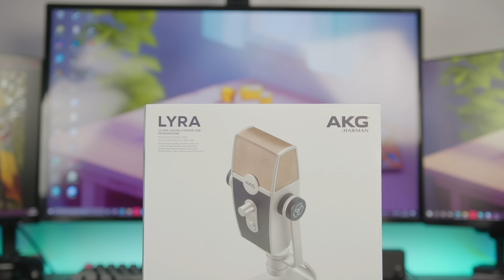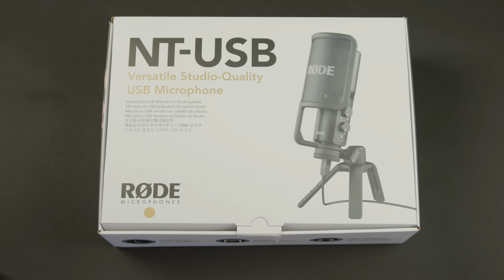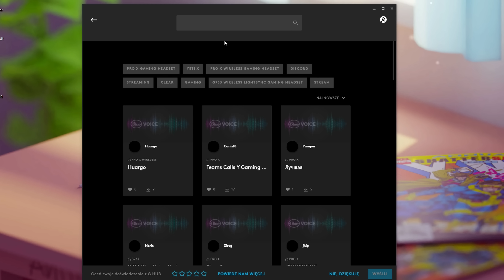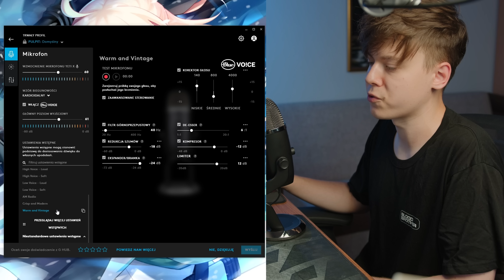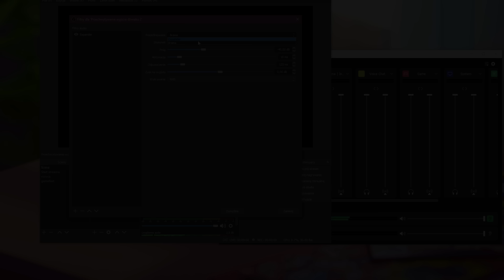TOP5 MIKROFONÓW DLA STREAMERA 🤩 | Jaki mikrofon wybrać? (Yeti X, Wave 3, Lyra, Quadcast, NT-USB)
A Ty który mikrofon wybierasz?

Każdy streamer wie, że dobry mikrofon to podstawa udanego i profesjonalnego materiału. Grzegorz „Xaorus” Rycko sprawdza, jakie mikrofony pojemnościowe z wyższej półki oferują dobrą jakość nagrań. Zobaczcie film.

Najtańszą propozycją w tym zestawieniu jest mikrofon QuadCast od HyperX. U jego podstawy znajduje się zawieszenie przeciwwstrząsowe, które chroni przed niechcianymi wibracjami pochodzącymi z podłoża. Niedaleko za nim swoje miejsce znalazł Elgato WAVE:3, który posiada technologię zapobiegającą zniekształceniom, a jego częstotliwość próbkowania jest na poziomie 48 i 96 kHz. Na trzecim miejscu pod względem ceny znalazł się AKG Lyra. Ten model wyposażony jest w cztery pojemnościowe kapsuły, dzięki którym zapewnia wszechstronne tryby rejestracji dźwięku. Na dużą uwagę zasługuje też mikrofon Rode NT-USB, ponieważ posiada szeroką zgodność z aplikacjami do tworzenia nagrań. Nie mogło zabraknąć też Blue Microphones Yeti X Blackout. Jest najdroższy w tym zestawieniu i daje możliwość przełączania się podczas nagrania pomiędzy różnymi charakterystykami.
Jaką jakość dźwięku oferują te mikrofony pojemnościowe? Który z nich zdecydowanie wychodzi na prowadzenie w tym teście według Grzegorza? Sprawdźcie ten materiał.

00:00​ Wprowadzenie
01:12​ Modele i zawartość pudełek
02:48​ Wykonanie
05:48​ Dodatkowe opcje
09:43​ Test mikrofonów
11:46 Wnioski
14:41​ Podsumowanie